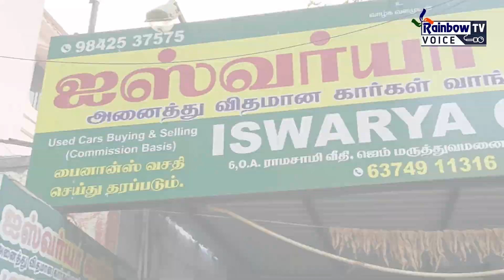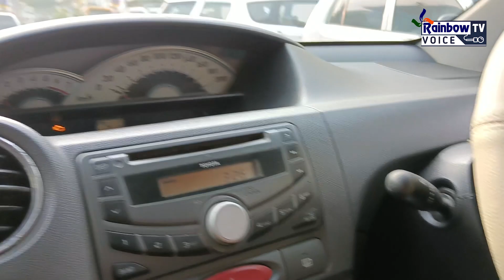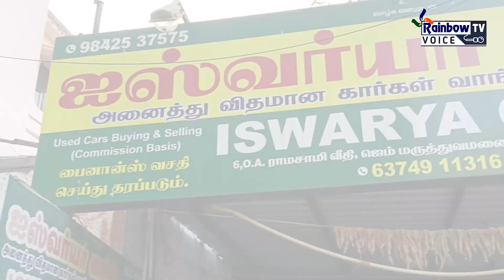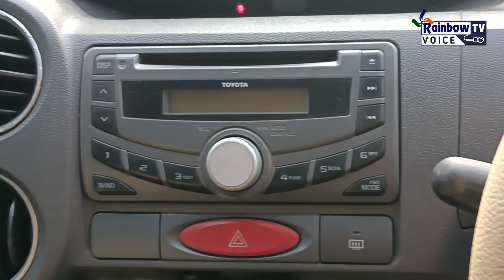TOYOTA ETIOS CAR REVIEW | BEST SECOND HAND CARS | ERODE ISHWARYA CARS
Shop details
6, O.A ராமசாமி வீதி, ஜெம் மருத்துவமனை அருகில், ஈரோடு Pincode 638009

INNOVO CAR REVIEW TAMIL
INNNOVO V MODEL CAR REVIEW

low budget cars tamil

Erode secondhand cars tamil

Chennai secondhand cars tamil

thirupur second hand cars tamil

low price second hand cars Tamil

second hand cars tamil